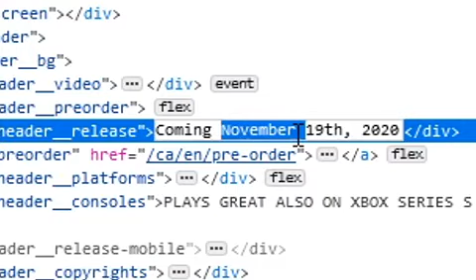Average day of a CD Projekt Red employee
when it's ready tm